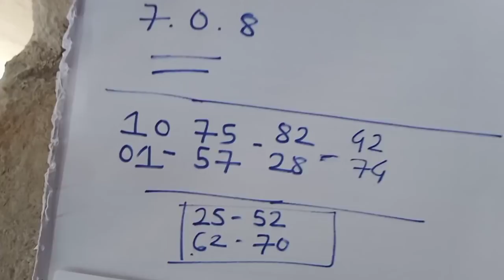KALYAN TRICK KALYAN DHAMAKA TODAY